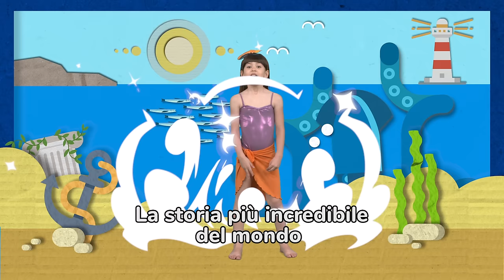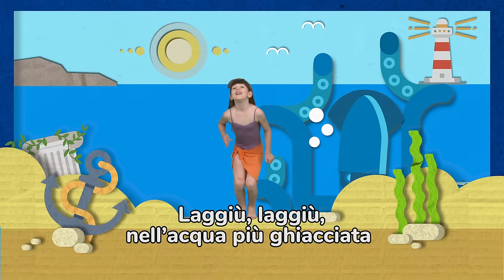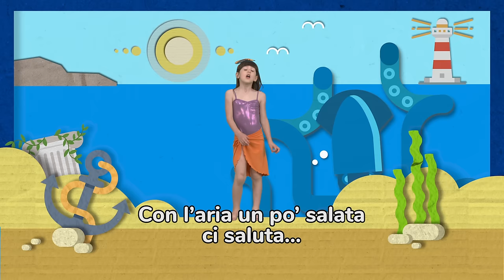Piccolo Coro dell'Antoniano - L'acciuga raffreddata (official video) - 65° Zecchino d'oro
L'acciuga raffreddata (official video)

Chissà come mai un’acciuga raffreddata va su e giù per il mare blu? Sarà forse innamorata?
Eh sì, è proprio innamorata! E proprio per amore è andata perfino nelle acque più ghiacciate, beccandosi un bel raffreddore. Ma chi avrà conquistato il suo amore? Scoprilo ascoltando questa canzone del 65° Zecchino d'Oro 2022!

Nella realizzazione dei videoclip di Zecchino2022 abbiamo usato particolari accorgimenti per rendere le canzoni più facilmente accessibili anche ai bambini ipoudenti o non udenti.
È proprio per questo che vedrete una specifica cura del labiale e l’aggiunta dei sottotitoli!

La storia più incredibile del mondo
Adesso ve la sto per raccontare
Il bello arriverà soltanto in fondo
Ma in fondo il bello inizia qui perché…

L’acciù, l’acciù, l’acciuga raffreddata
Fa eccì, fa ecciù, sarà perché è bagnata
Laggiù, laggiù, chissà perché è scappata
Può darsi che sia andata dove il mare è un po’ più blu
Oppure è innamorata e chi la ferma più?

Fa eccì, fa ecciù, non è la sua giornata
Va su e giù nel giro di un’orata
Magari l’ha asciugata un polpo senza il phon
Ma certo l’ha asciugata un polpo calvo senza il phon

La cosa più incredibile del mondo
Arriva quando meno te lo aspetti
Se giochi a nascondino con un rombo
All’improvviso non lo vedi più!
Fa eccì, fa ecciù,

Vuoi farti una risata?

Laggiù, laggiù, nell’acqua più ghiacciata
Si è mezza congelata come un vero baccalà
E poi si è innamorata di chi ancora non si sa

L’acciù,                                               L’acciù,
L’acciù,                                               L’acciù,
L’acciuga raffreddata
Fa eccì,                                                Fa eccì,
Fa ecciù,                                             Fa ecciù,

Non è la sua giornata

Adesso ve l’ho quasi raccontata
E tutti siamo giunti fino in fondo
Curiosi di capire lui chi è…

Chi è? Chi è?

E tra le alghe spettinate un granchio apparirà
Sarà per quelle chele che lui la conquisterà
L’acciuga raffreddata, in fondo che farà?
Non conoscendo il detto prende il granchio e se ne andrà
Con l’aria un po’ salata ci saluta… e se ne va!

L’acciù, l’ acciù… l’acciuga si è sposata!

CREDITI:
Testo: Gianfranco Fasano e Antonio Buldini

Regia: Giovanni Dispenza
Fotografia: Peter Palaferri
Operatore di ripresa: Andrea Bonora
Costumista: Monica Mulazzani
Scenografia: Francesca Lelli, Stefano Frattarola
Capotecnico: Giuseppe Bellettini
Post produzione: Davide Ricchiuti
Grafica: Baco visualstudio
Assistenti di produzione: Francesco Armellin, Marina Calivi
Direttore di produzione: Sergio Marzocchi
Produttore esecutivo: Fabrizio Palaferri